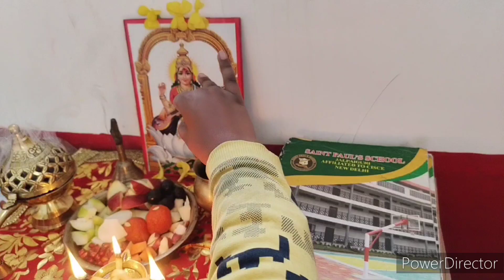सरस्वती पूजा ब्लोग हमने इस तरह से मनाए सरस्वती पूजा Sarswati Pooja vlog 🙏🏻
Welcome to the Koustabh Mom's Kitchen dear friends
Pooja vlog
Pooja ki vlog
Vlog kaise banaye
Vlog kis tarah se banaye